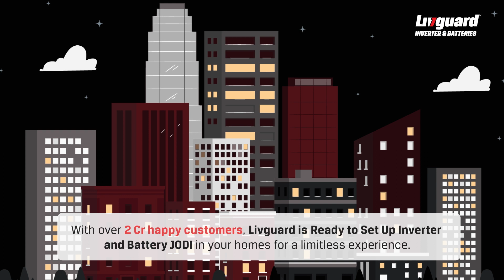Experience Uninterrupted Power with Livguard Inverter and Inverter Battery | The Perfect Jodi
Don't let power outages disrupt your life! Introducing Livguard Inverters and Batteries, the ultimate power backup solution for your home. Manufactured with excellence, our inverters and batteries are made to fit the unique needs of your home, with efficient performance and assured warranty for peace of mind. Bring home the power of uninterrupted energy with Livguard!

Wait no more! Buy the Livguard inverter and battery today.